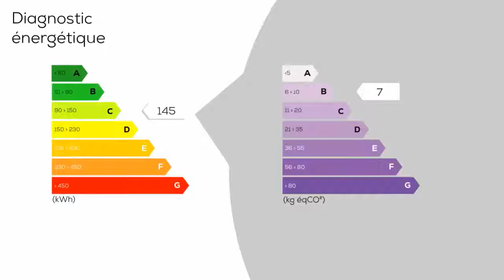A vendre - Maison/villa - EPERLECQUES (62910) - 7 pièces - 160m²